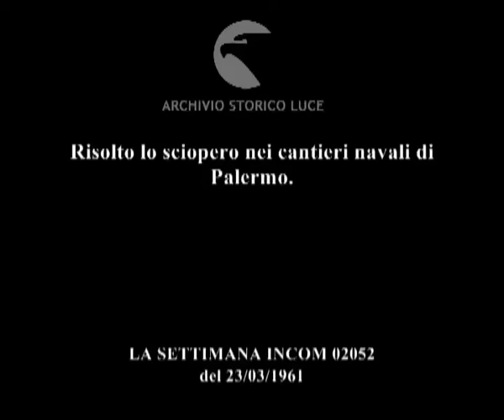Sono tornati al lavoro.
Risolto lo sciopero nei cantieri navali di Palermo.
   Descrizione sequenze:un tram in una via di Palermo ; immagini delle agitazioni e degli operai in sciopero nei cantieri navali ; gli operai sono seduti sul bordo del muro di cinta dei cantieri ; gruppetti di operai sparsi colloquiano ;